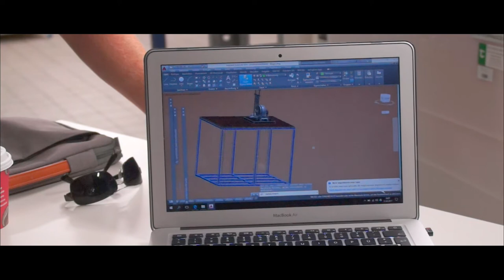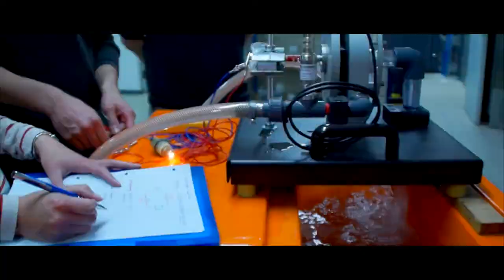Studienprojekt Wasserbau / Fakultät Bauingenieurwesen